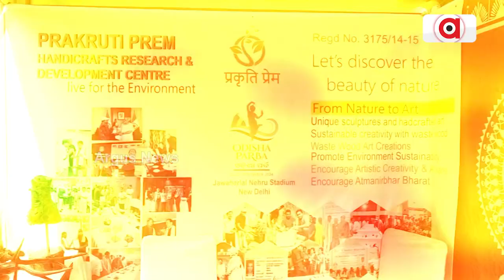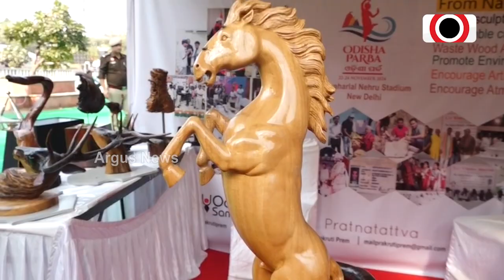'ୱେଷ୍ଟ ପ୍ରଡକ୍ଟରୁ ହୋଇଥିବା ବେଷ୍ଟ ପ୍ରଡକ୍ଟକୁ ପ୍ରଧାନମନ୍ତ୍ରୀଙ୍କୁ ଗିଫ୍ଟ କରିବାକୁ ଇଛା ରଖିଛି' | Argus News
'ୱେଷ୍ଟ ପ୍ରଡକ୍ଟରୁ ହୋଇଥିବା ବେଷ୍ଟ ପ୍ରଡକ୍ଟକୁ ପ୍ରଧାନମନ୍ତ୍ରୀଙ୍କୁ ଗିଫ୍ଟ କରିବାକୁ ଇଛା ରଖିଛି'